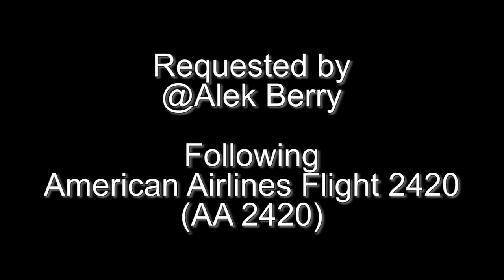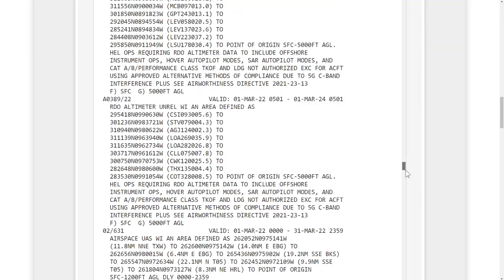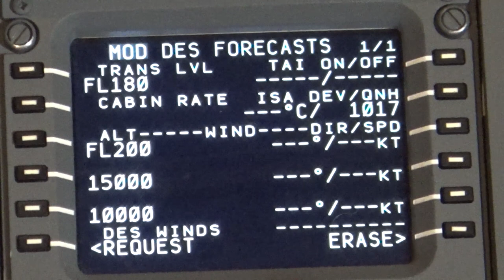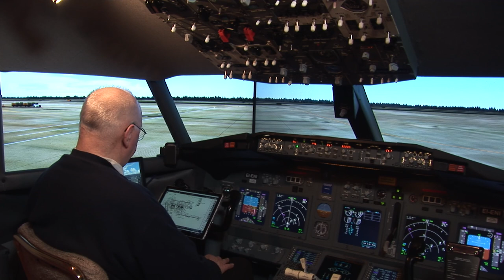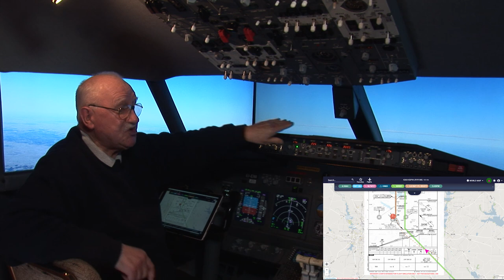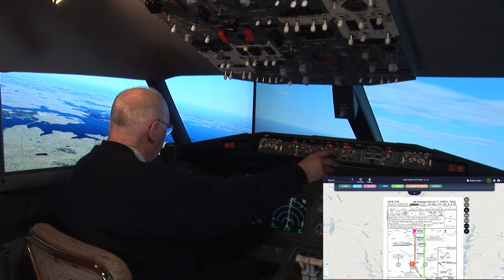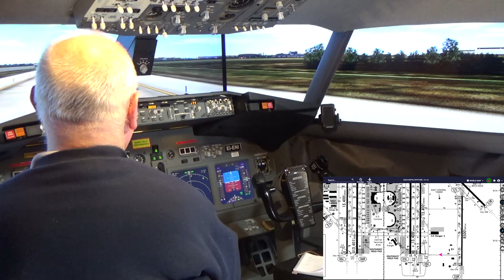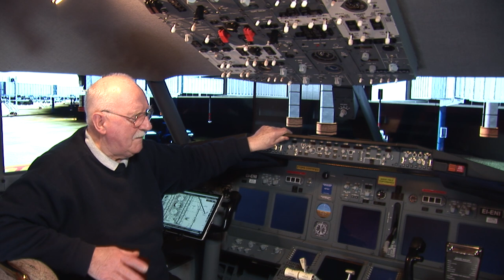Quarantine Freedom Flight KIAH to KDFW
@Alek Berry asks: "Can you do Houston (KIAH) to Dallas/Fort Worth (KDFW)? Please. Love your videos!" Thank you for the compliment and yes I can do that route. I follow American Airlines Flight 2420 (AA 2420), and both sim airports are highly detailed and made by FS DreamTeam. I also make this the first flight with a new RTX3090 graphic card. The video is 1 bag of popcorn plus 31 minutes long; 1080p HD and is free to download and use with no attribution necessary.  Enjoy!
ROUTING: KIAH/26L BLTWY7 CRIED BEREE1 KDFW/17L
Quick Chapter Points:
00:04:46 Pre-Flight Preparation
00:14:55 Preparing Navigraph Charts
00:18:01 Preparing the Cockpit at Stand C16
00:22:31 Programming the FMC/CDU
00:33:37 Pushback and Engine Start
00:45:15 Cleared for Take-off Runway 26L
00:50:00 Time for Supersonic Champagne and Caviar
00:50:49 Descent and Approach
01:09:07 Cleared to Land Runway 17L
01:09:53 "I Have Control" (Manual Landing)
01:28:29 Shutdown at Stand A21
NEXT FLIGHT: @Weapons&MORE says: "Love your videos good sir, never stop, can you do Lisbon (LPPT) to Ponta Delgada (LPPD)?"